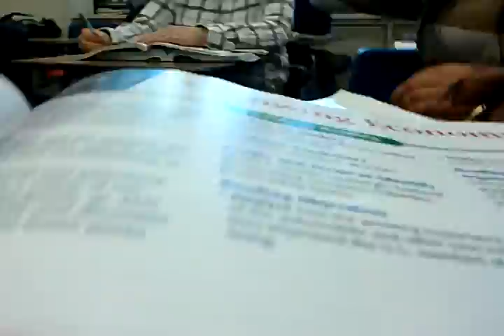History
Cameltoewana and history class :D